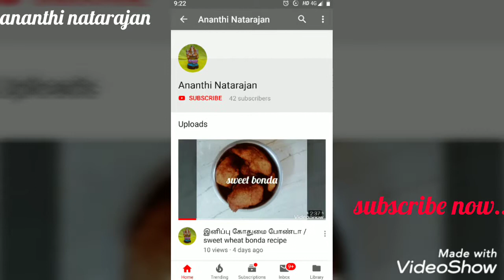மிளகு ரசம் /milagu rasam /Pepper rasam fever relief Remedie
Milagu rasam  is super easy , tasty and health instant  recipe cold and fever relief remedie